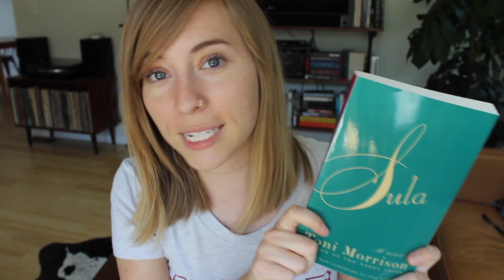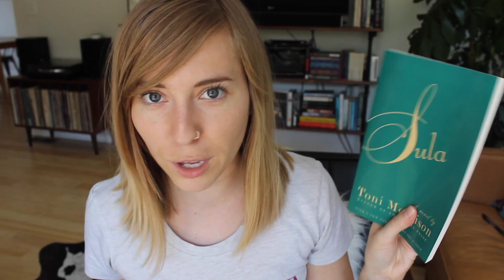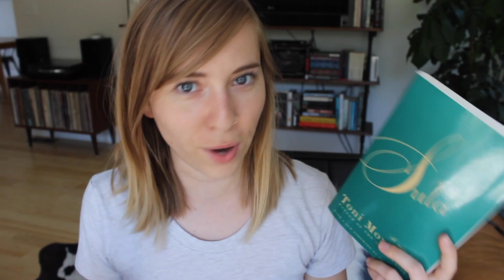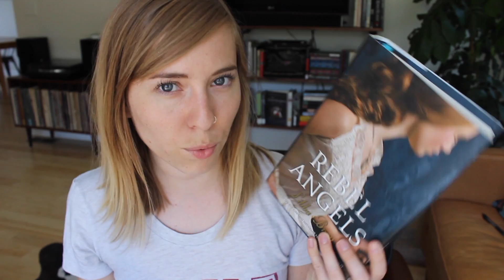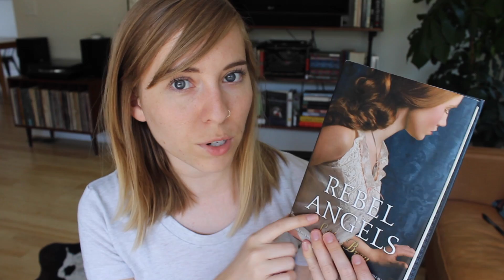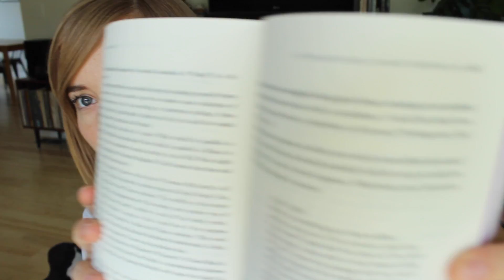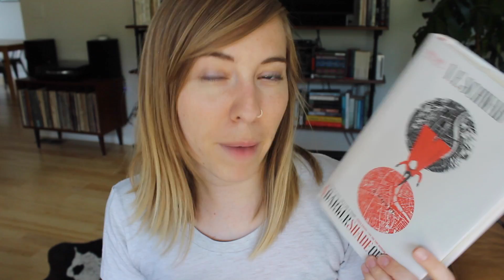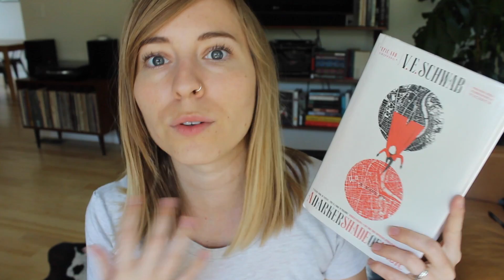July + August Wrap-Up | Part 2